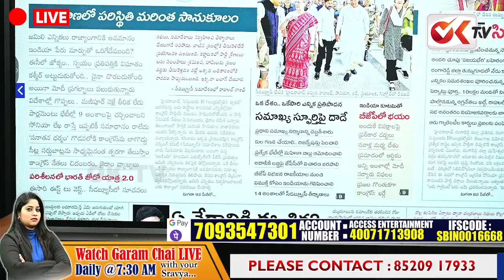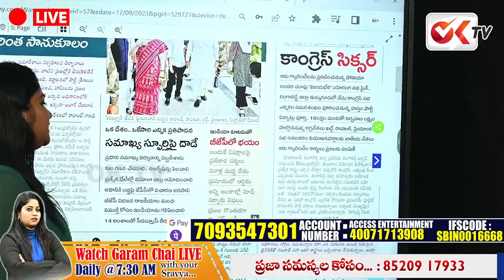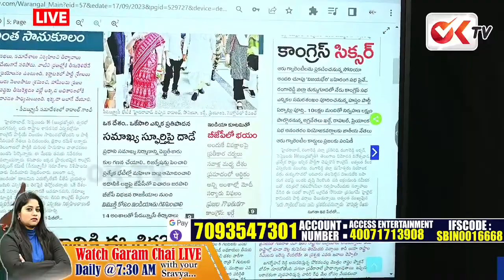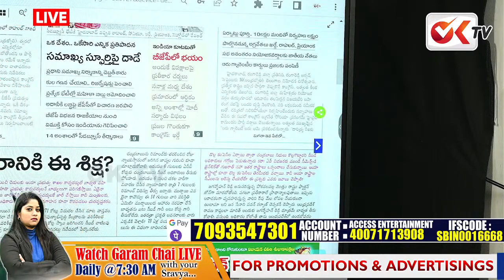5 రాష్ట్రాలూ మావే.. తెలంగాణ లో పరిస్థితి మరింత సానుకూలం..!|Sonia Gandhi At CWC Meeting|No1Telangana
5 రాష్ట్రాలూ  మావే.. తెలంగాణ లో పరిస్థితి మరింత సానుకూలం..! | Sonia Gandhi At CWC Meeting | No1Telangana